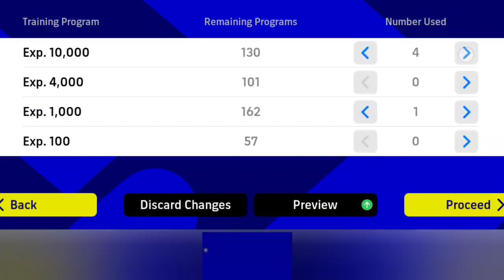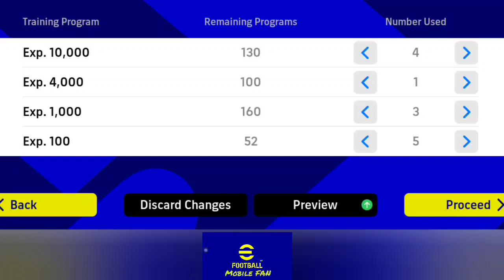🔥New🔥 How to train Messi to max level in efootball 2023...